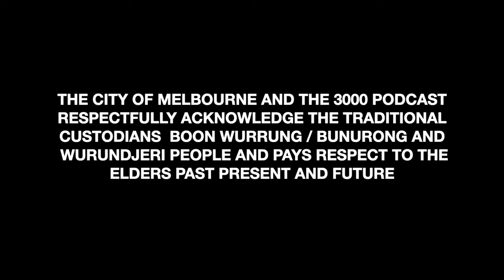3000 Podcast Episode 047 Kyle Magee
For Episode 047 Maloney sits down to chat with Kyle Magee from the "Democratic Media Please" movement. Kyle is a an Activist who strongly believes real democracy requires the end of the for-profit media/advertising system and is making peaceful yet in-four-face protests and activations on Melbourne outdoor advertising.